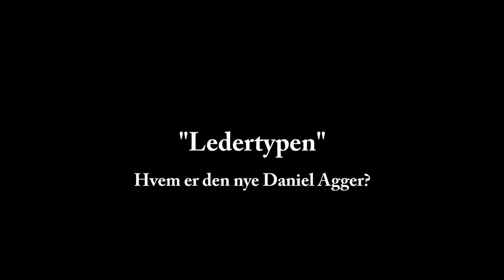"Fischer kunne være Lars' søn"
Et ungt landshold er også lig med nye roller. Hør, hvem Andreas Bjelland mener, der har klippet sit hår for at ligne Daniel Agger, hvem der kunne være Lars Jacobsens søn, og om der er en ny Dennis Rommedahl i truppen.